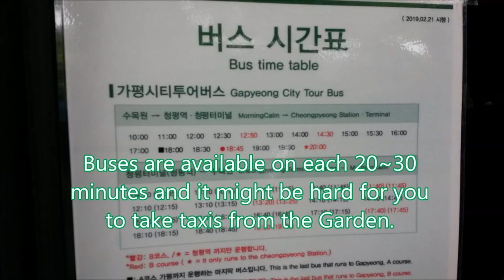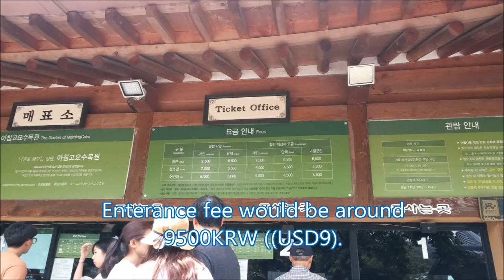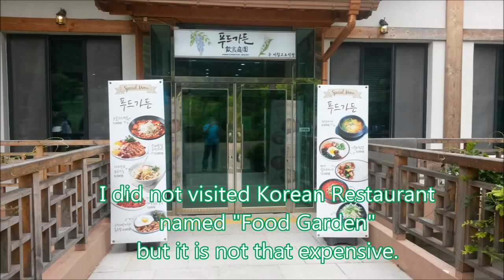[한국관광 120도시]Garden of Morning Calm Gapyeong City Tour Bus 가평아침고요수목원 가평 시티투어버스 청평역 쁘띠프랑스 청평호 자라섬 용추계곡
The Garden of Morning Calm in Gapyeong The Garnden of Morning Calm or 아침고요수목원 is a really  popular place in Gapyeong City. I reached to the garden at 1 pm but there was long waiting queue of cars and buses
So I recommend you to reach there early in the morning if you are supposed to visit there on Sat & Sun
There is a public bus from Gapyeong  Station & Gapyeong bus terminal You may use Gapyeong City Tour Bus
Buses are available on each 20~30  minutes and it might be hard for you  to take taxis from the Garden.
Now I am heading for the parking place.
You may see many security guard for the safety of passengers.
The way to the ticket office is  somewhat crowded.
Enterance fee would be around 9500KRW ((USD9).
This is the enterance of the Garden
I was accompanied by 2 young German adults. They are in Korea over a week already.
Hagyeong Garden is the most famous part of the whole Garden
It is famous for 1,000 year old tree named CheonYeonHyang
SeoHwaYeon is one the most famous ponds in the whole Garden.
And there are so many small ponds and streams as well in the inside
Most of the streams are really claen.You may find many small  fishes on it.
.This is a  cottages used for pottery classes.
The coffee shop named "Good Morning  Coffee' is good to relax in there.
I did not visited Korean Restaurant named "Food Garden" but it is not that expensive.
The suspension bridge near the exit is somewhat waving too much.
The souvenir store near the exit has abundant of perfumes and soaps for sale
You may find plenty of Korean tranditional restaurants near the Garden and you may take  you meal before or after the visit.